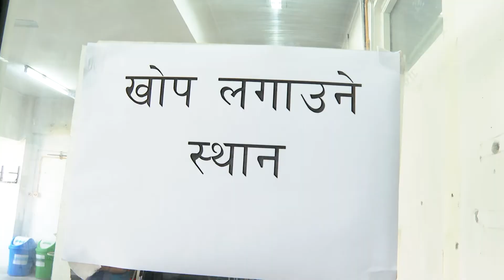खोप लगाउनु सामान्य हो। यसले रोगहरूबाट तपाईंको शरीरलाई बचाउँछ।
Experience sharing by frontline health worker of getting vaccinated against COVID-19.